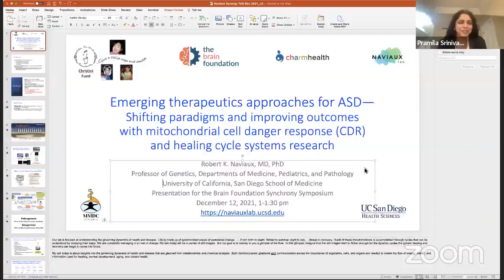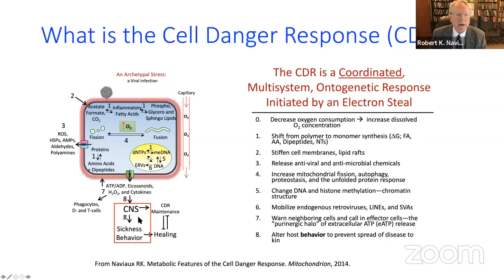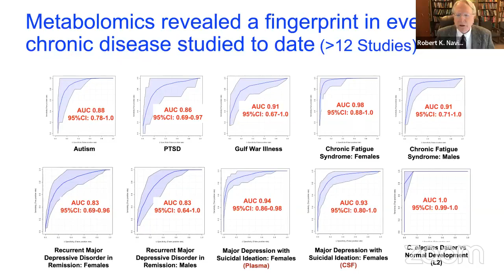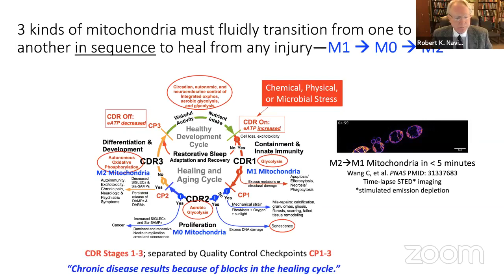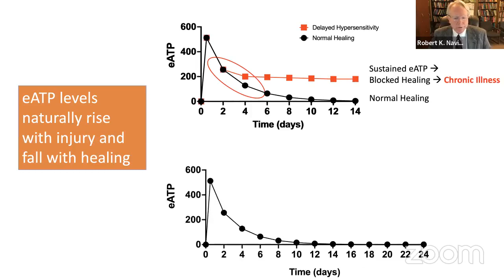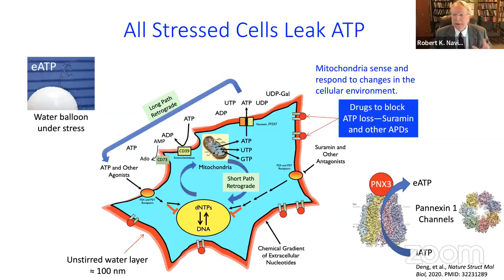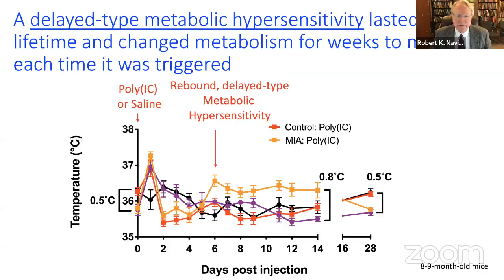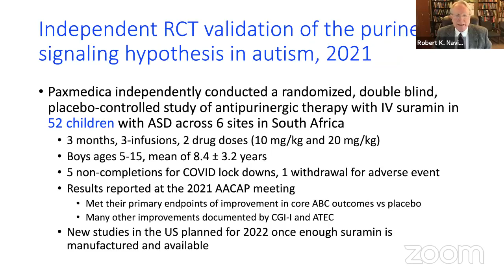p1 Emerging therapeutics for ASD shifting paradigms & improving outcomes - R. Naviaux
This is Part 1 of the presentation by Robert Naviaux MD, PhD, at Synchrony 2021.
Robert Naviaux MD, PhD, is a Professor of Genetics, in the Departments of Medicine, Pediatrics, and Pathology. He directs a core laboratory for metabolomics at UCSD. He is the co-founder and a former president of the Mitochondrial Medicine Society, and a founding associate editor of the journal Mitochondrion. He is an internationally known expert in human genetics, inborn errors of metabolism, metabolomics, and mitochondrial medicine. He is the discoverer of the cause of Alpers syndrome—the oldest Mendelian form of mitochondrial disease – and the developer of the first DNA test to diagnose it.

Dr.Naviaux’s lab has developed a number of advanced technologies like biocavity laser spectroscopy and mtDNA mutation detection by mass spectrometry. He is a Salk-trained virologist, and molecular and cell biologist, the inventor of the popular pCL retroviral gene transfer vectors, and was trained at NIH in tumor immunology and natural killer cell biology. He studied biochemistry at Georg-August University in Göttingen, Germany. He has been the PI for over 20 IRB-approved human subjects protocols at UCSD since 1995.

In 2010, Dr. Naviaux was a member of the Cal-Echoes oceanographic expedition to collect environmental and ecosystem data along the California coast. His work in ecosystem dynamics has guided new work in microbiome ecology and metabolism in autism spectrum disorders. In 2011, he received a Trailblazer Award from Autism Speaks. He is currently the director of the first FDA-approved clinical trial to study the safety and test the effects of suramin on behavior and language in children with autism.